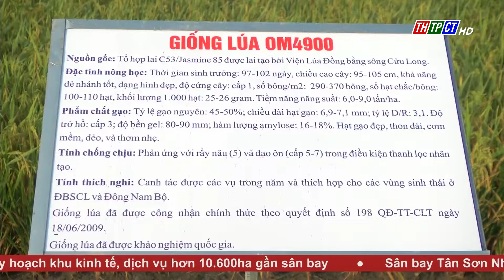Hội thảo đánh giá vụ lúa đông xuân 2021 – 2022 | Cần Thơ TV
Viện Lúa Đồng bằng Sông Cửu Long tổ chức Hội thảo đánh giá giống lúa và tham quan ruộng trình diễn máy gieo sạ lúa theo mật độ thấp, vụ đông xuân 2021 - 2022. Tham dự có lãnh đạo các cơ quan thuộc Bộ Nông nghiệp và phát triển nông thôn; các cơ quan chức năng và doanh nghiệp trong lĩnh vực nông nghiệp khu vực Đồng bằng Sông Cửu Long.